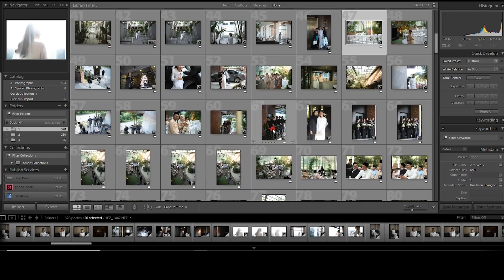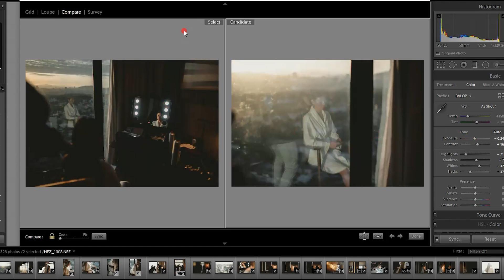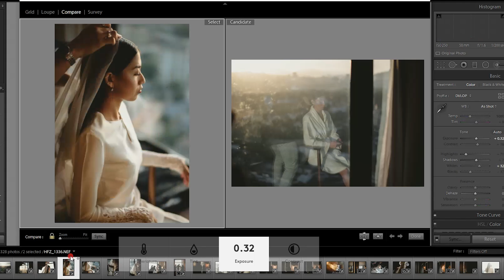How To Keep Your Photos CONSISTENT When Editing in Lightroom - EP2 (lightroom tutorial)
Todays episode of lightroom tutorial is about keeping your photos consistent throughout the whole set when editing wedding photographs in lightroom. We will be using secondary display for referral photos.

Checkout my website hafizudinhamdan.com to see my work.